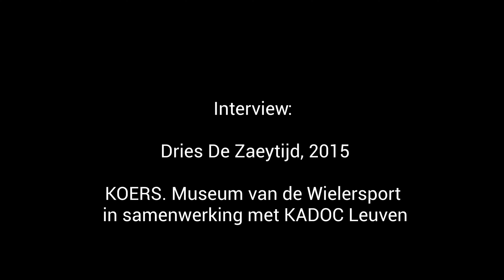‘Sportpater’ Jerôme Van Landeghem over zijn inzet voor de wielersport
Pater Jerôme Van Landeghem (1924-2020) zette zich in de jaren 1960 en 1970 in voor meer rechten voor wielrenners. Dit fragment komt uit een lang interview dat Dries De Zaeytijd van het Roeselaarse wielermuseum KOERS met hem had in 2015.